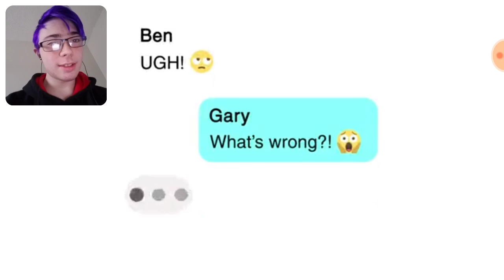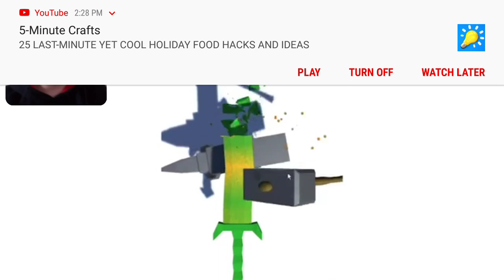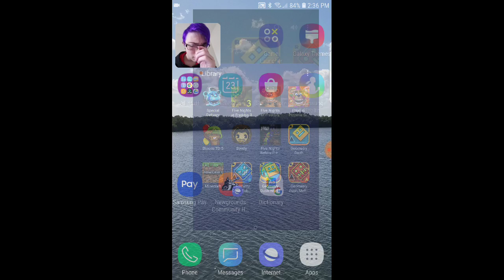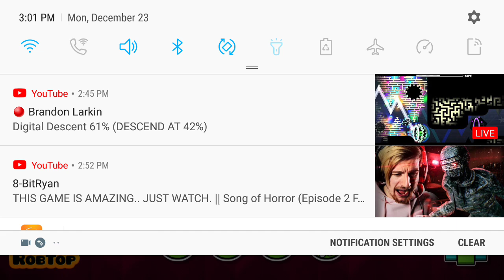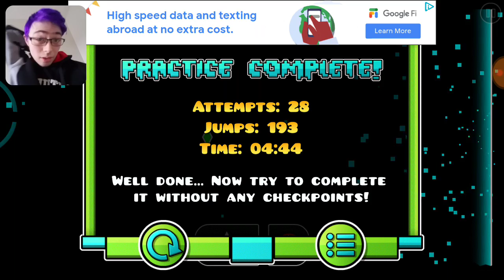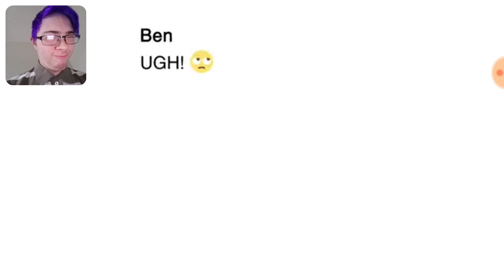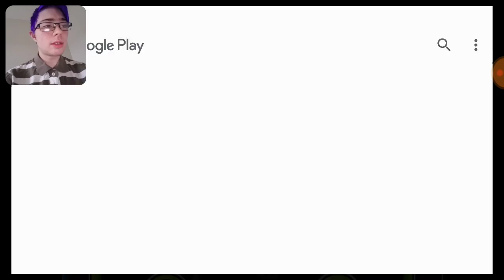All geometry dash DLC games